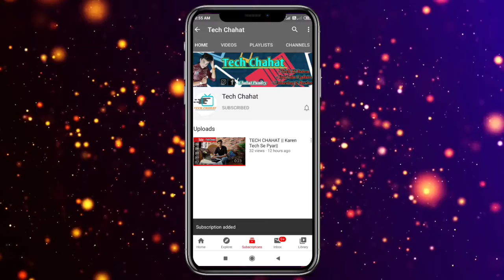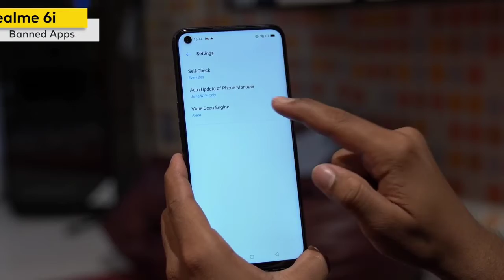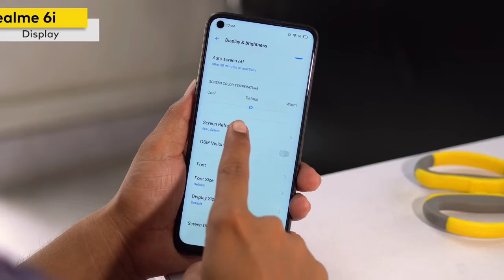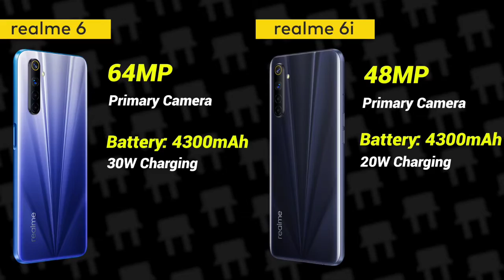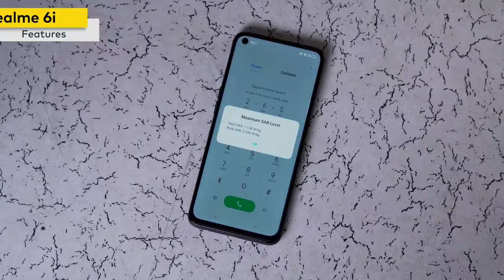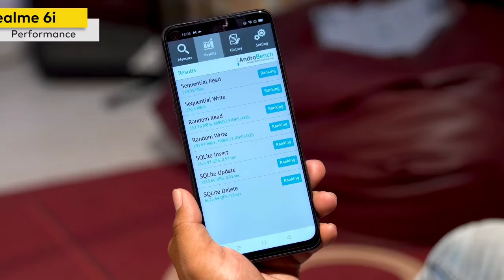realme 6i Unboxing & First Impressions & Looks 90Hz Display, 48MP Quad Cameras, 20W Charging & More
Hello , Doston

Aaj ki video Me Hum Kar Rahe Hain realme 6i Ki Unboxing Jo realme 6 Ka Lighter Variant Hain. To Iss Video Ko Ant Tak Dekhiye Aur Janiye Sabkuch Iss Phone Ke baare Me.  Agar Aapko Ye Video Accha Laga To Video Ko Like Aur Share Karna Na Bhoole.

PRODUCT LINKS :-